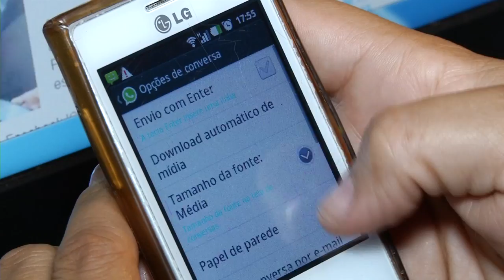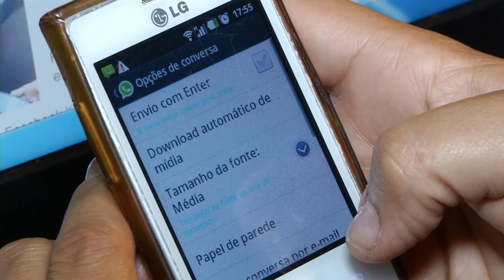SUSPENSÃO DO APP WHATSAPP